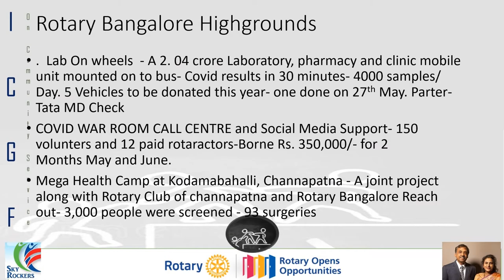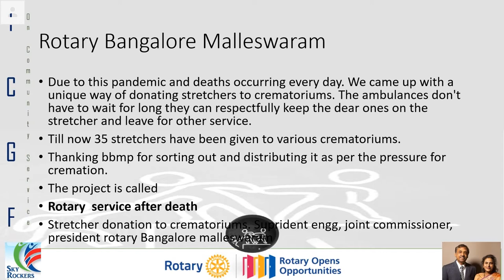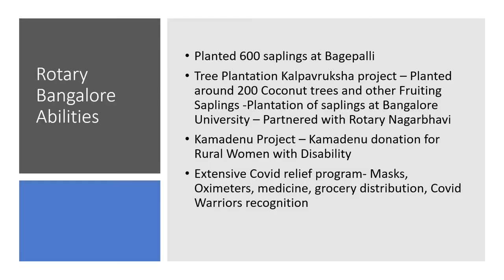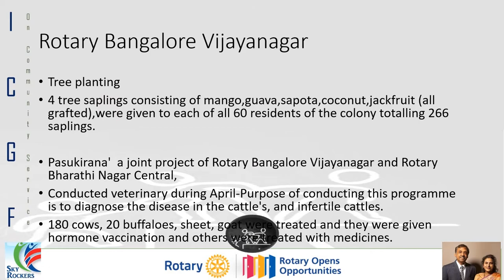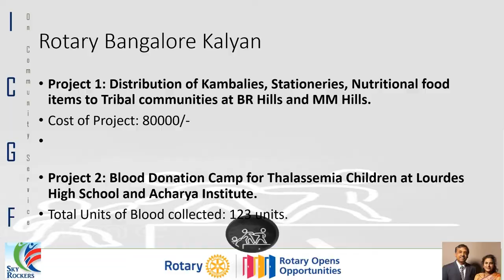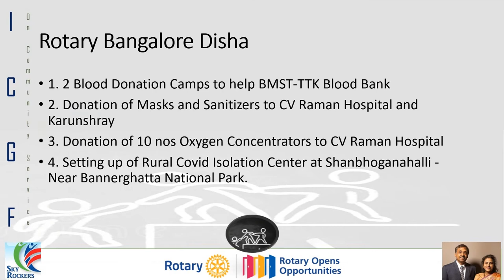Community Service Projects of clubs of RI District 3190